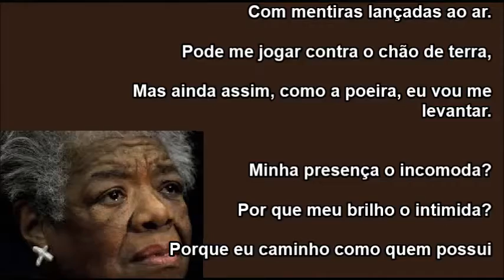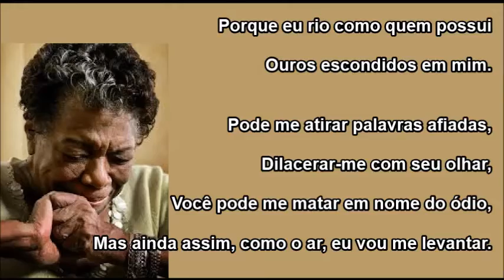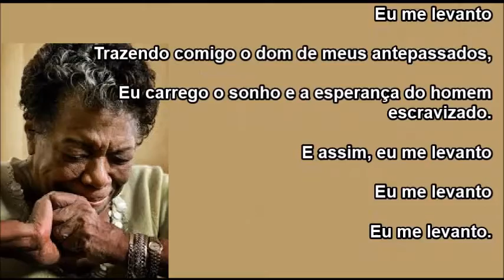MAYA ANGELOU - EU ME LEVANTO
Maya Angelou, pseudonimo de Marguerite Ann Johnson (St. Louis, Missouri, 4 de abril de 1928 — Winston-Salem, Carolina do Norte, 28 de maio de 2014) foi uma escritora e poetisa dos Estados Unidos.